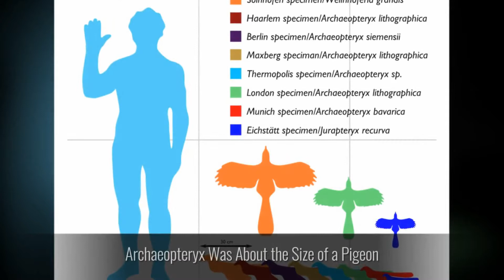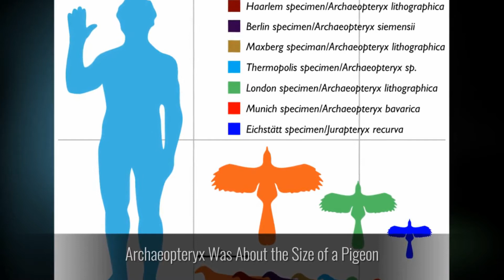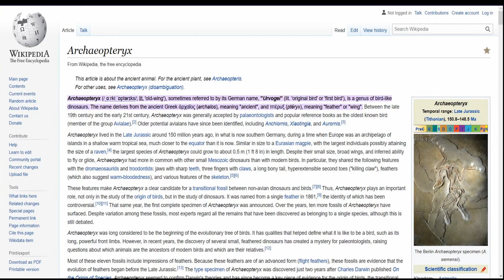Archaeopteryx Fossil at The Natural History Museum at Tring